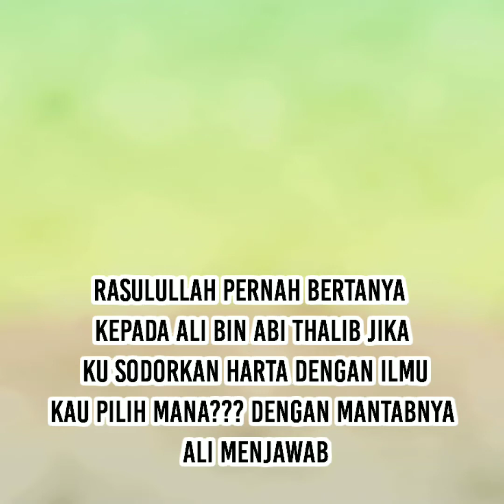Rasulullah pernah akui Ali bin Abi Thalib paling cerdas dari semua sahabat nya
Rasulullah pernah akui Ali bin Abi Thalib yg paling cerdas dari semua sahabatnya

Terimah kasih kalian telah menyempatin waktu nonton video yang saya upload ini